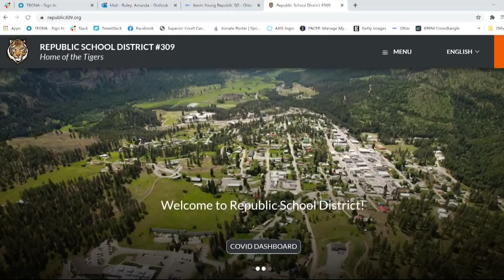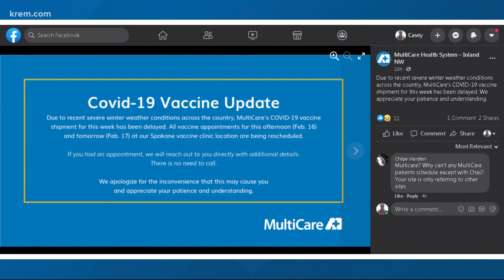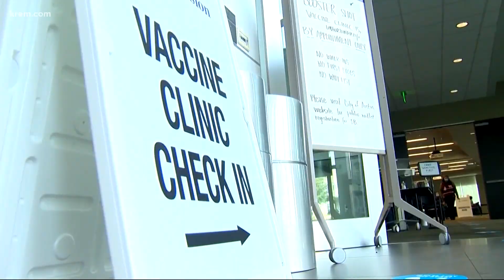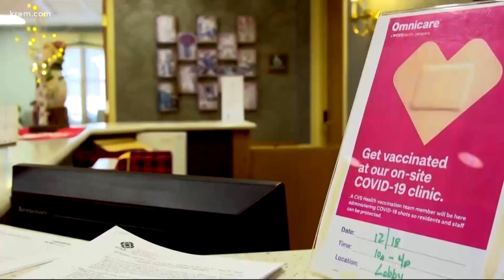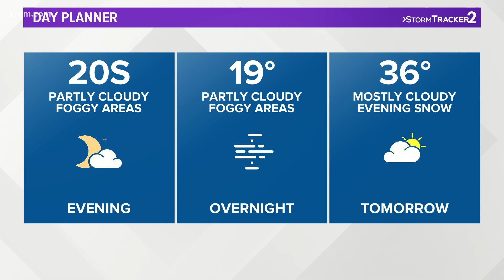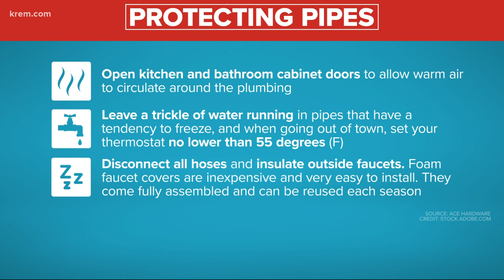COVID-19 testing to start in Eastern Washington schools and more top stories at 5 p.m.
Top stories from around the Inland Northwest on Feb. 17, 2021.